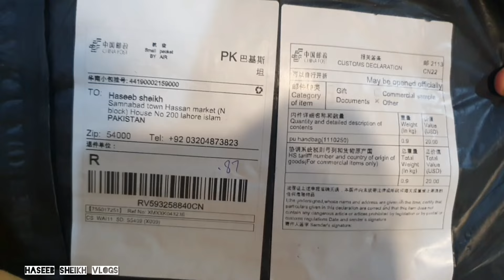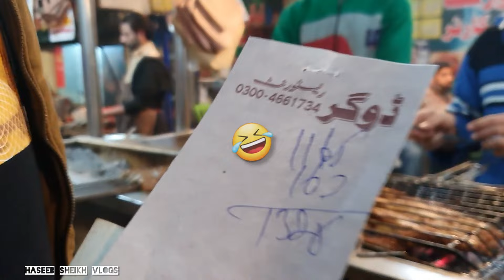Bhai ka birthday | layers bakeshop | celebration | Dji mavic Air2 bag unboxing | Haseeb sheikh vlogs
Hello friends:
My name is Haseeb sheikh from Lahore   I am Pakistani Youtuber and this is my official youtube channel... I share a lot of stuff like vlogging, everyday routine, events and many more. I wish all of you happy and healthy life . Remember me and my family in your prayers.